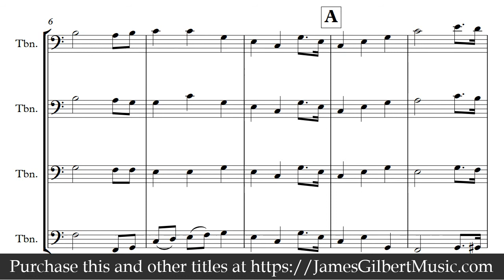National Anthem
A demo recording of my arrangement of the National Anthem for Trombone quartet